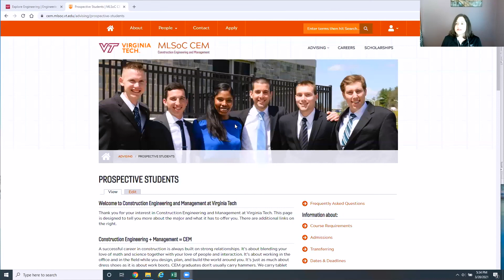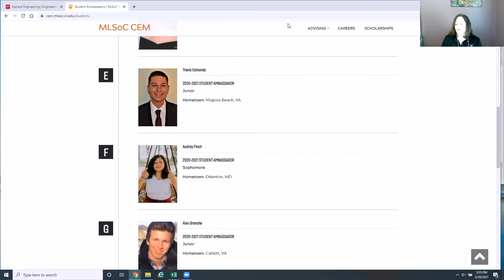Virginia Tech Spring Open House 2021: Construction Engineering and Management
This video is the recorded breakout session for the Myers-Lawson School of Construction - there were two separate sessions and questions from each session were combined into one video.

The Myers-Lawson School of Construction is the product of many hard working and generous faculty, staff, students and alumni from the Civil and Environmental Engineering and Building Construction Departments at Virginia Tech.  Even a casual contextual understanding of these two departments reveals they are housed within highly ranked and respected Colleges, the College of Engineering and the College of Architecture and Urban Studies, respectively.